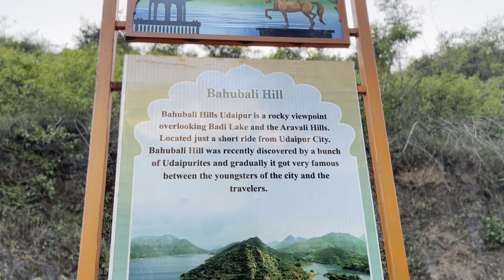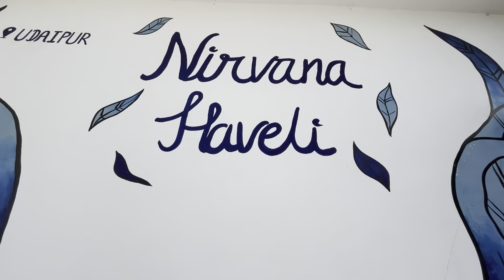Jewel Of Rajasthan- Udaipur Vlog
Welcome to 'Jewel of Rajasthan: Udaipur' - a mesmerizing exploration of this enchanting city's rich history, breathtaking architecture, and vibrant culture. Join us on this immersive journey through the palaces, lakes, and hidden gems that make Udaipur a true gem of India. From the majestic City Palace to the serene waters of Lake Pichola, get ready to be captivated by the beauty and charm of Udaipur. Let's uncover the heart and soul of this royal city together in this very vlog!